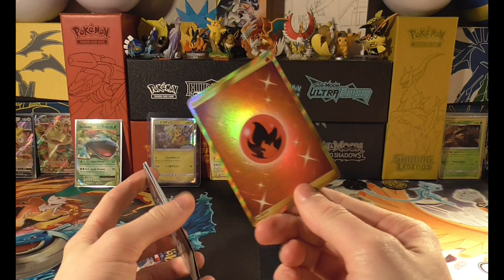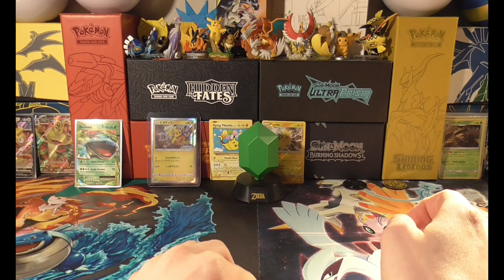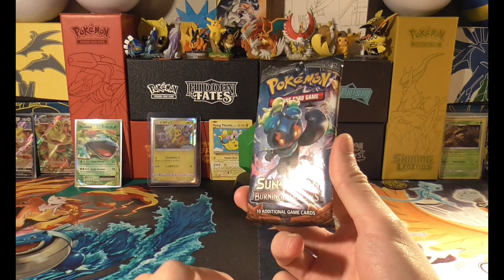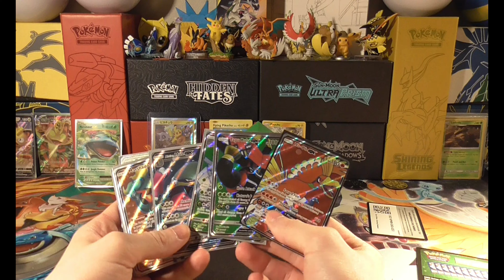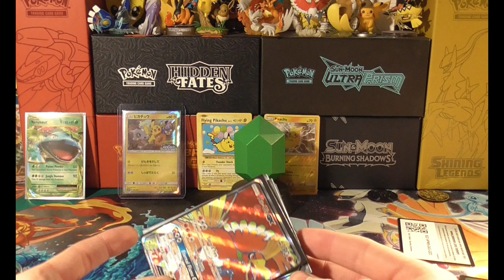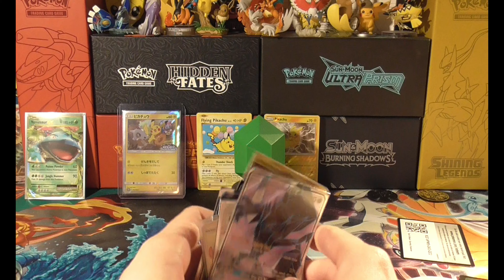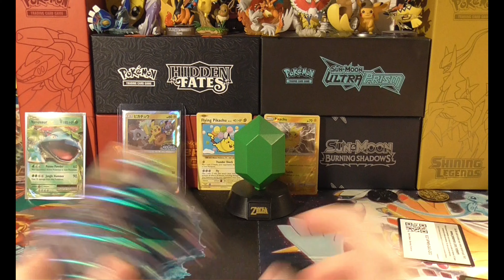Pokemon TCG God Pack & Giveaways!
I apologise in advance if this comes across too strongly, however this is something that I have had on my mind for a while and needed to get it out, Pokemon TCG GOD PACK Debunking.

Product Information:

Music used in this video:
The Legend of Zelda A Link to the Past: Fairy Fountain

About the Channel:
Hi!
I’m Liam,  I open Pokemon Booster Boxes, Booster Packets, Elite Trainer boxes, Premium collections and anything else that gives me shiny cardboard.
I’m a Trading Card enthusiast, I’ve been collecting Pokemon Trading Cards almost my whole life, I also collect the Final Fantasy Trading Cards.
I use a lot of naughty words and phrases so my content is not suitable for anyone under the mental age of 12.
I give away the Pokemon TCGO Codes in every video I create, let me know if you get anything good on the Pokemon Trading Card Game Online!
All prices values of cards in my videos are taken from an average on Ebay sold listings in Euros and rounded to the nearest 5 so they may not be entirely accurate.